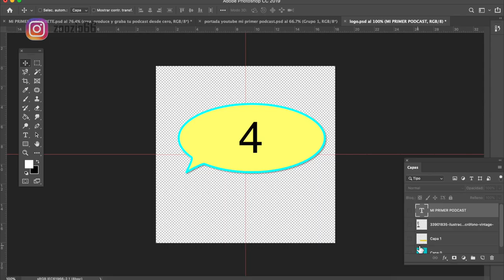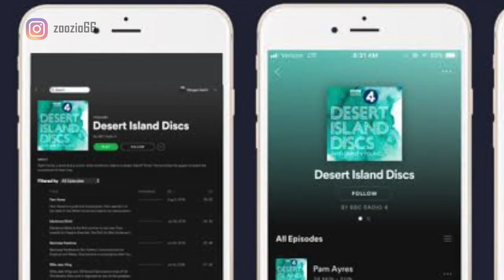Cómo diseñar un logo para PODCAST 🎤